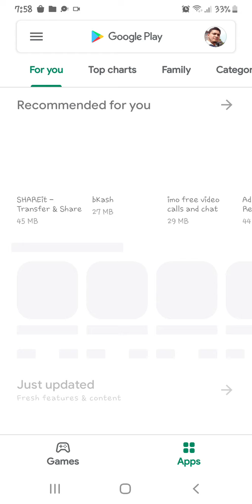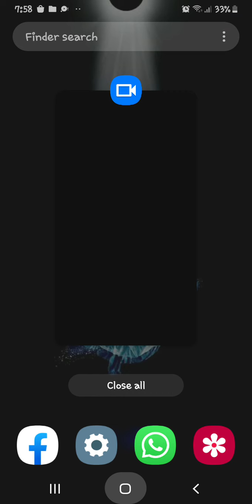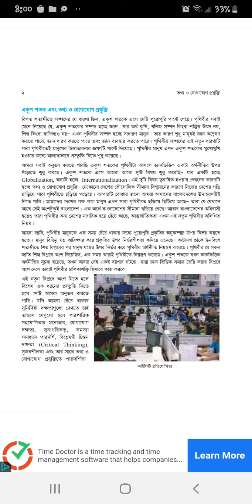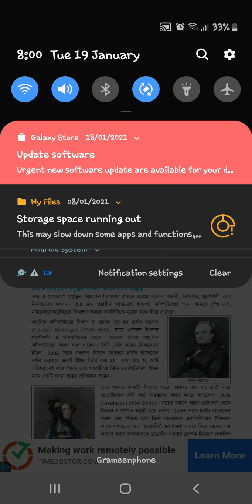কীভাবে ইন্টারনেট থেকে বই ডাউনলোড করা যায়?